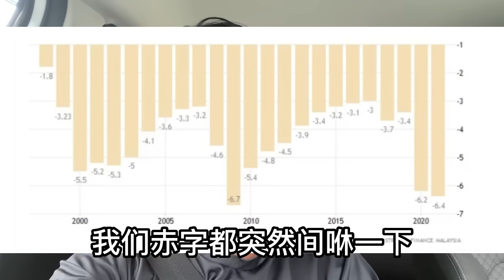民政党好意思见缝插针？大马国债4个月暴增500亿，安华应引咎下台？｜阿耀闲聊政治